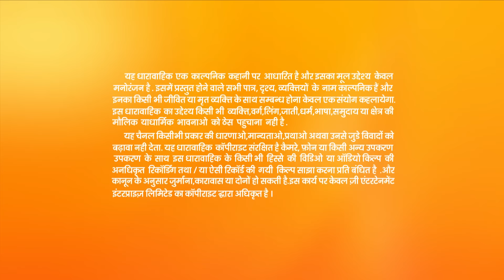क्या इल्जाम लगाया Roma ने Meera पर? | Kaleerein | Episode 78 | Zee TV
Vivan decides to tend to Amaya from home and shifts her from the hospital. He then installs CCTV cameras in her room so that he can monitor her condition properly. When Amaya finally gains back her senses, Meera apologises to her. Thereafter, Roma eavesdrops on Meera and Vivan and learns that Sherry has managed to escape from prison. She then decides to poison Vivan against Meera. She tells Vivan that Meera has accused her of attempting to kill Amaya.